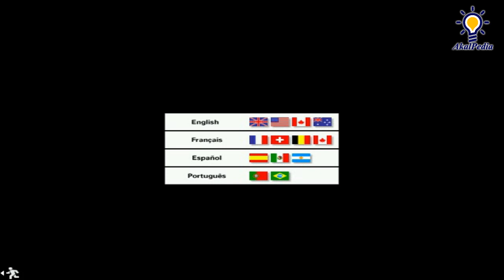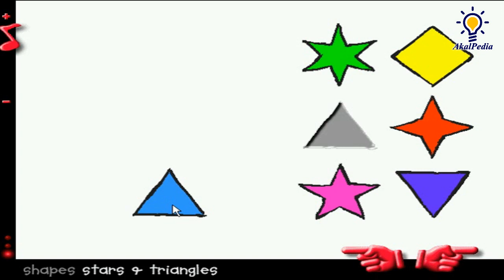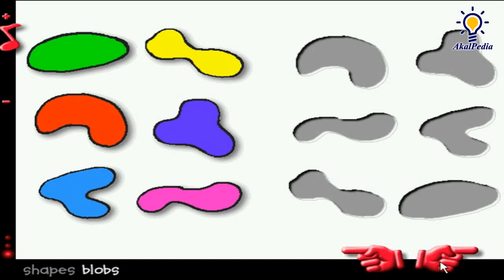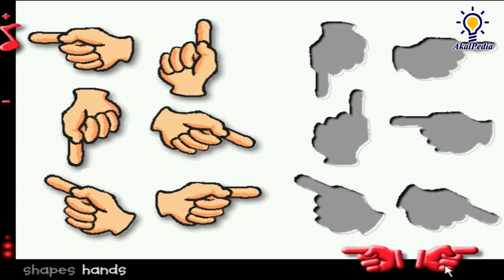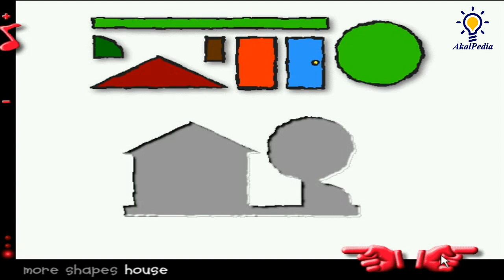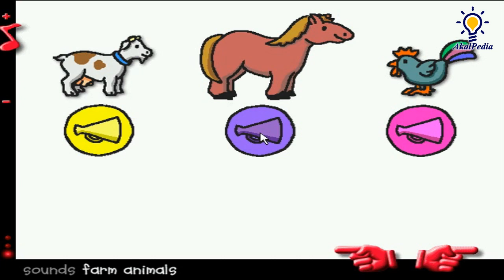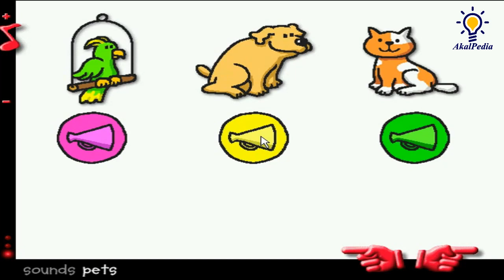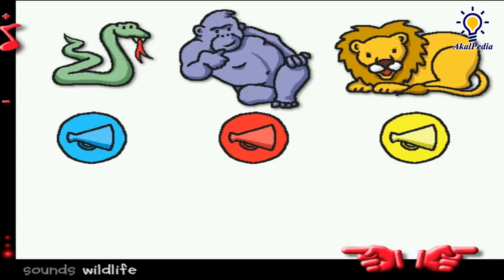Part 1 GAME PLAY - DK Play & Learn Reading and Counting (2001) | Game Edukasi Anak PAUD - TK - SD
Play & Learn: Reading and Counting PC (Windows) game by DK Multimedia (Dorling Kindersley) and Studio Lascaux, 2001

Published by DK Multimedia, Global Software Publishing Ltd.
Developed by Studio Lascaux (Belgium)
Released : 2001
Platform : Windows
Genre : Educational
Gameplay : Mini-games, Puzzle elements
Educational : Math / logic, Pre-school / toddler, Reading / writing
Misc : Licensed

Description
Play & Learn: Reading and Counting is an educational title for young children aged between three and five years old. It contains one hundred and one mini games and aims to teach basics of phonics, numbers, shapes and puzzles/logic through game play.

The games are grouped into the following categories:
Shapes: This starts with simple, brightly coloured shapes on the left hand side of the screen which the player drags over to appropriate 'holes' on the right hand side of the screen. Later puzzles involve irregular blobs and triangular shapes where orientation is important

More Shapes: These puzzles involve using shapes to construct objects such as a car, a butterfly, a bird and so on. When completed each object performs a little animation complete with sound effects.

Sounds: The player must match three sound effects to the appropriate object. The objects range from farmyard animals, musical instruments to transport and household implements.

Pairs: Here the player matches pairs of objects, there's no animation here just a nice sound when the correct objects are matched.

Mix & match: These puzzles show items that have been split into pieces, for example the first screen has three vehicles a train, a lorry, and an ambulance each of which has been split in two. The player clicks on the correct halves which assemble themselves and then perform a short animation. Later puzzles involve more pieces

Numbers: The player is shown one or more pictures at the top of the screen and a series of numbered buttons along the bottom of the screen.

When they click on the numbered button they will hear it spoken and the object is to drag the right button to the 'hole' beneath each picture

Letters: The child is shown one or more pictures, beneath each picture is the word spelled out with one letter missing. The vowels are arranged along the bottom of the screen. When they click on the vowel button they will hear it spoken and the object is to drag the right vowel button to the gap in each word

Mazes: The object in these puzzles is to find the route through the maze guiding a dog to it's bones, a mole out of its burrow, or a spider along the pipes from the tap to its hole in the wall.

Puzzles: These are simple jigsaw puzzles which have between six and twelve pieces. Some use interlocking style pieces and others use squares but in all cases the child drags the piece to its place in the monochrome picture template

More Games: This includes a version of Concentration, Tic-Tac-Toe, Four-In-A-Row, a colouring game, telling the time, a jigsaw variant and more
The product runs directly from the CD in full screen mode and is entirely mouse controlled.